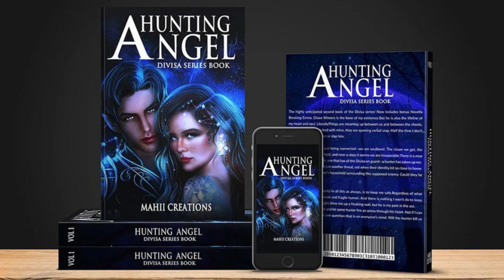Design illustrator, PhotoShop, Blender